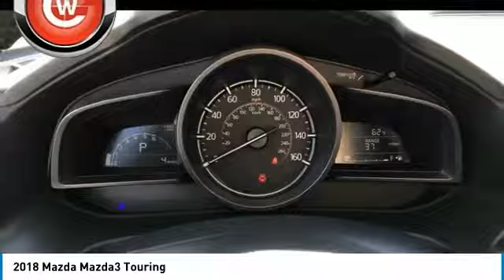2018 Mazda Mazda3 2018 Mazda Mazda3 Touring FOR SALE in Peoria, CA BJ1810